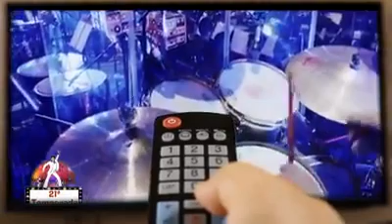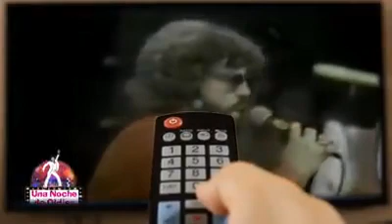Marcel Daset en promo Una noche de oldies | Canal 6 Durazno | 26-09-19